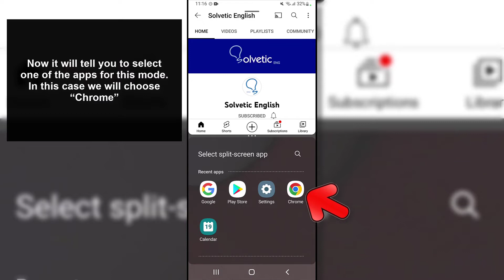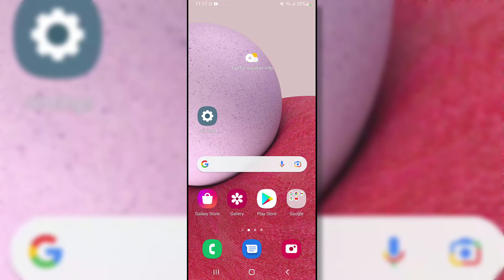How to Double Screen on Samsung Galaxy A13 🏴󠁧󠁢󠁥󠁮󠁧󠁿 🏴󠁧󠁢󠁳󠁣󠁴󠁿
Solvetic_eng video-tutorial to DOUBLE SCREEN on SAMSUNG GALAXY A13.

In this video we will see how to split screen on Samsung Galaxy A13 or how to put split screen on Samsung Galaxy A13 to easily use two applications at the same time.